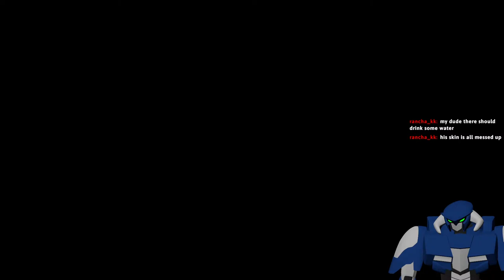[VTuber][Elden Ring] Boss maybe?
Hey there! I'm Stingray! a mecha manta ray VTuber.
I'm new to streaming, so please have patience!!

- Everything you see here is made by me unless is listed below
- Assets are from irasutoya

RULES!

- Keep the chat in English!
- Be kind and respectful to everyone in chat and to other streamers.
- No controversial topics, no trolling, no spaming. Don't be weird, nobody likes that.
- Try to keep the chat relative to the stream. Try to keep it family friendly
- No links unless allowed (ask). No self advertising.